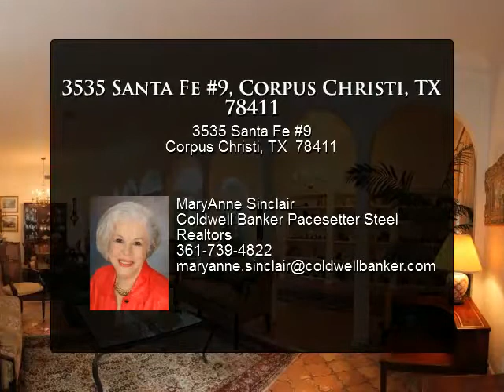3535 Santa Fe #9, Corpus Christi, TX 78411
This highly desired one story Santa Fe Townhome is built around an atrium with a retractable awning. High ceilings, generously sized rooms, an abundance of closet spaces, Saltillo tiled flooring, separate laundry room, office or breakfast room, plantation shutters, plenty of natural light thru major skylight and tall windows, security system, living and dining combo, two bedroom and two baths. The master bedroom is huge and you will be amazed at the ample master closet space. Walk out your door to a beautiful green space with gorgeous trees and a pool. Great neighbors and a convenient place to live.

Presented By:
MaryAnne Sinclair, Coldwell Banker Pacesetter Steel Realtors